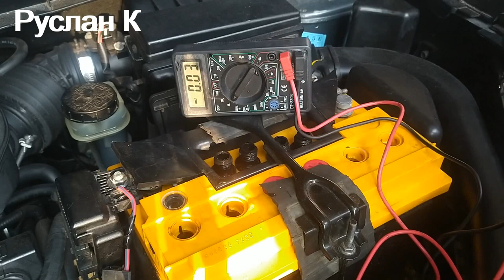Аккумулятор. Оценка состояния с помощью вольтметра. Без нагрузочной вилки и ареометра.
Видео дополнение к видео про простейшую и эффективную диагностику состояния аккумулятора только одним вольтметром.